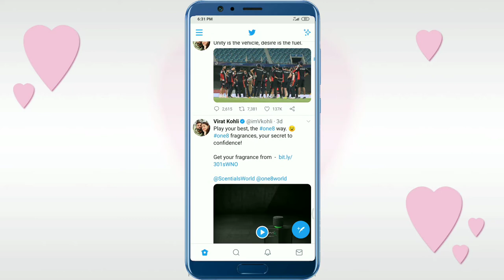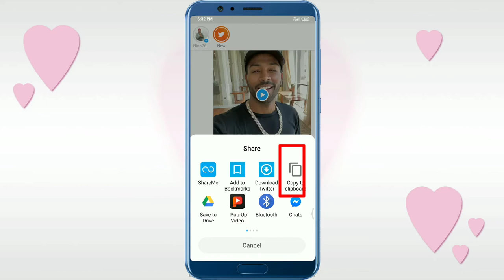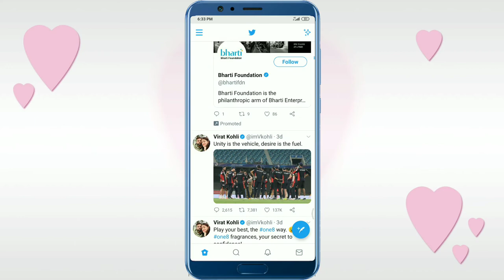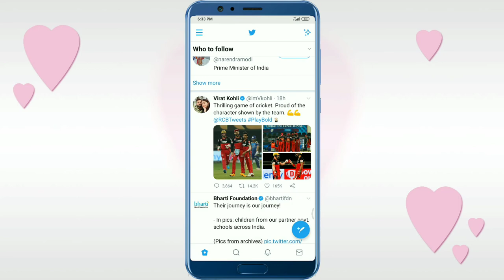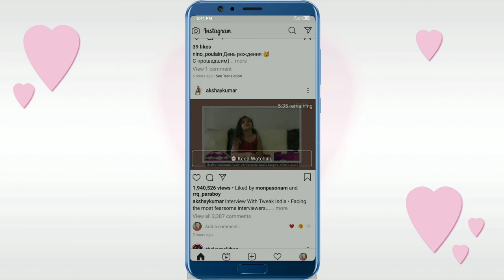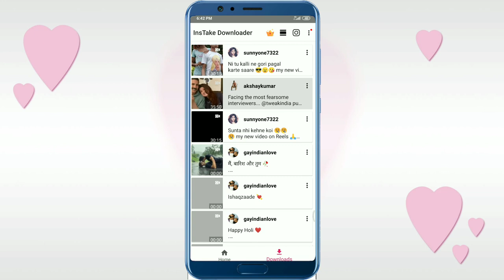How to download Instagram and twitter videos easy method in hindi 2020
Hi guys I m chedu Ngoimu and I m from arunachal pardesh nortEast India 🇮🇳

 Toh doston aaj ki iss video mein  maine yea shikha Instagram aur twitter ka kaise be videos ko kaise download kar sagte hai

How to make png picture..

Music dedicate to NCR

Tricks:jerico island